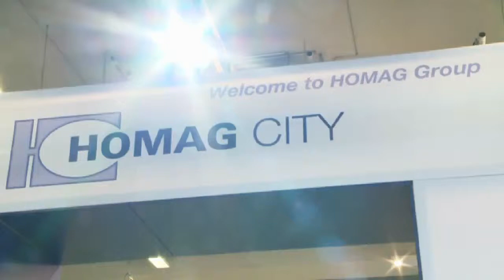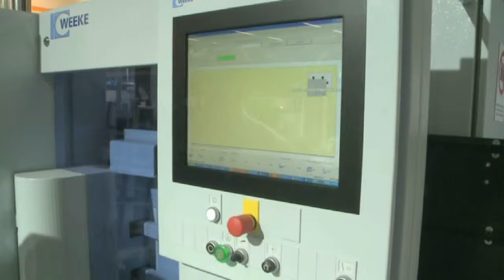2012 Homag Werkstatt Zukunft DE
Die Werkstatt der Zukunft
Sicherheit vom Point of Sale bis zum fertigen Möbel.
Homag Group AG
HOLZ-HANDWERK 2012
Sprachversion: DE